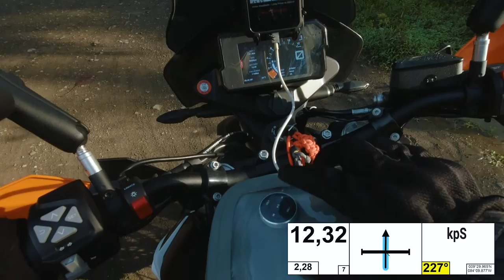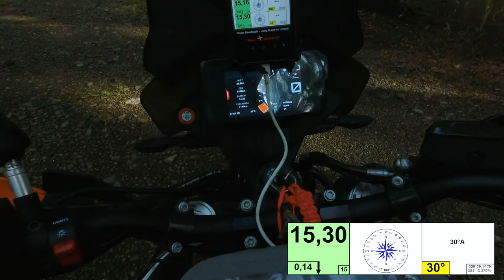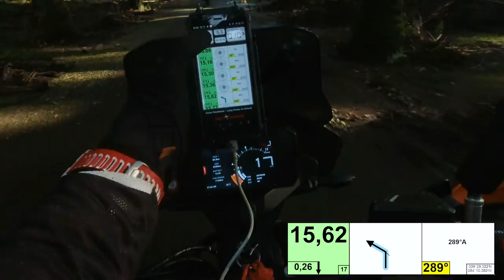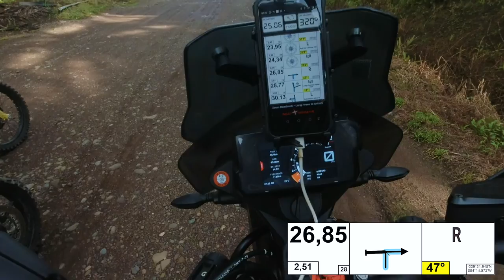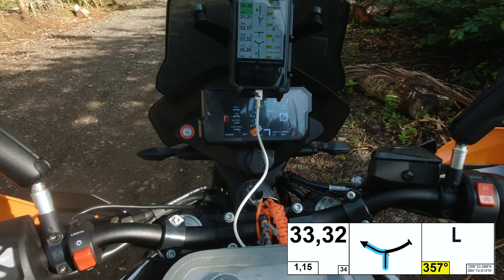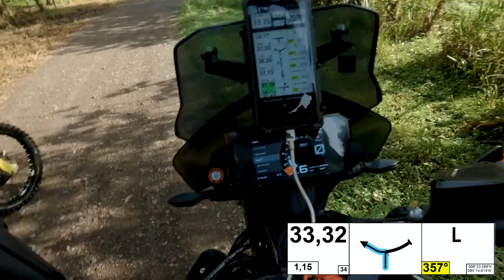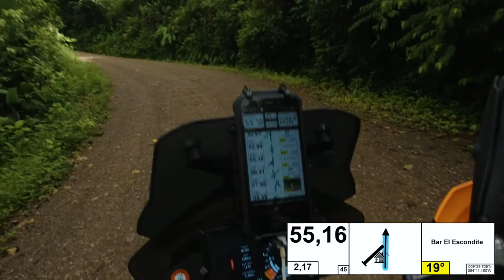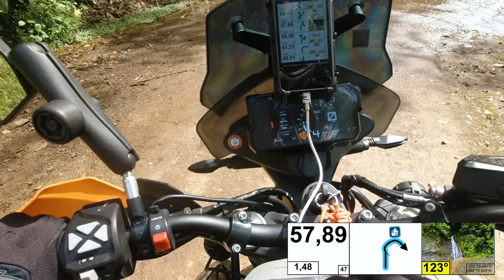The Off-road Challenge | Quepos 2022 | Rally Dia 1 | Parte 1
Rally en motocicleta en motos de doble propósito la mayoría de alta cilindrada, también se unieron cuadras, mulas a esta gran aventura.
The Offroad Challenge es un evento no competitivo pero no por eso deja de ofrecer reto a todos los niveles.
El día 1 corresponde al rally de navegación mediante "roadbook" por lo que nos iba a poner a prueba la orientación además de las habilidades de manejo.